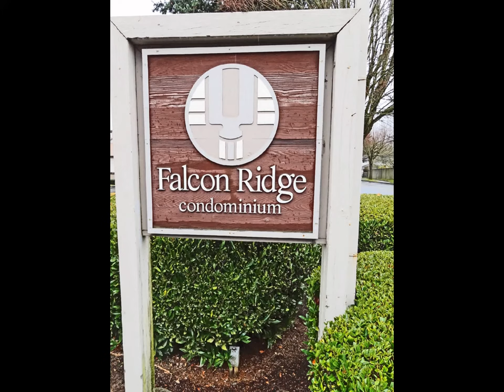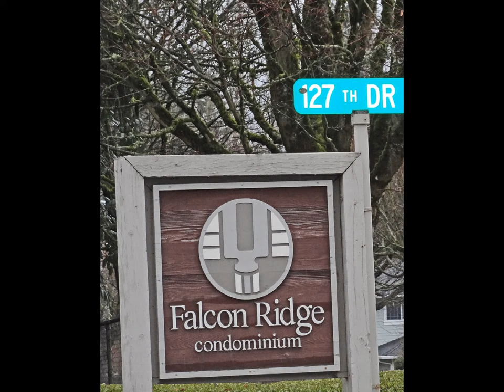Falcon Ridge Condo FOR SALE - 12623 NE 130th Way, B203, Kirkland, WA 98034